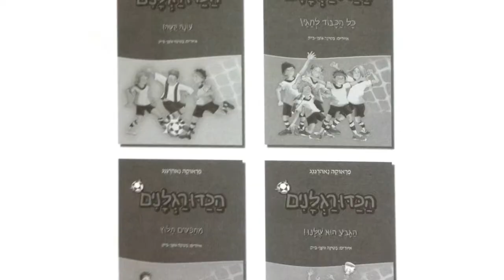Nadav_kaduraglanim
This video is about Nadav_kaduraglanim